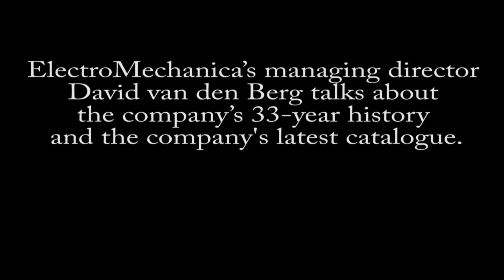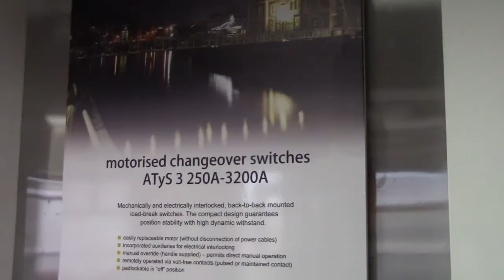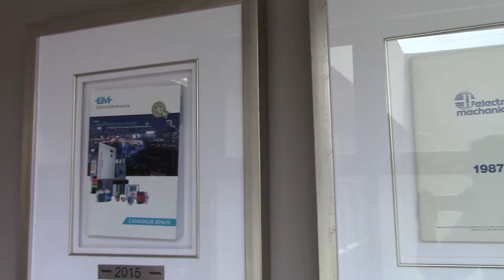David van den Berg on ElectroMechanica's successes and new catalogue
David van den Berg, managing director of ElectroMechanica, speaks to EE Publishers’ Chris Yelland about his company’s successes and its new 2017 catalogue.